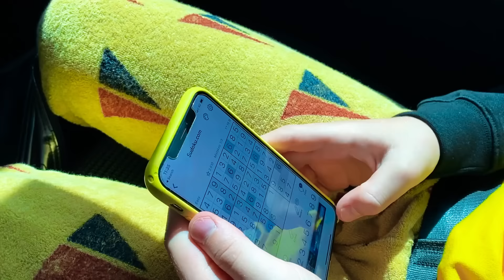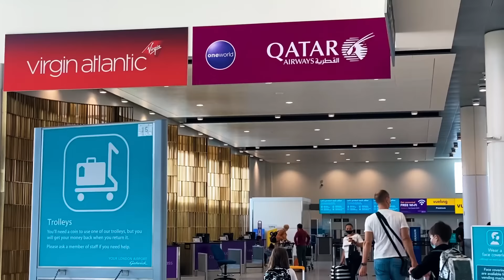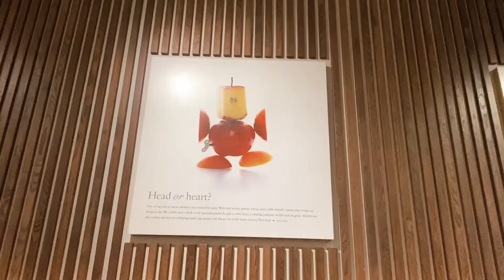Макс и Катя уехали в отпуск ВЛОГ